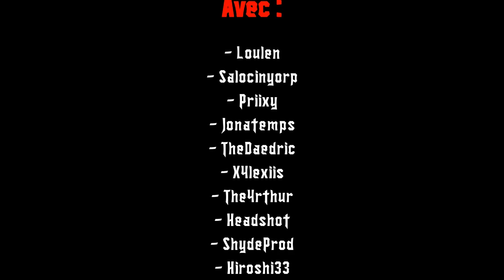Zel-Production : Koh-LantCraft - Saison 2 | Episode 2 : La Fourberie des Jaunes ! [FR]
Bonjour à tous et bienvenue dans ce 2ème épisode de Koh-LantCraft - Saison 2 produit par Zel-Production !

Dans cet épisode :
Survie + Epreuve de Confort + Epreuve d'Immunité et enfin, le conseil.

- Salocinyorp : Pas de Chaîne.
- headshot5071 : Pas de Chaîne.